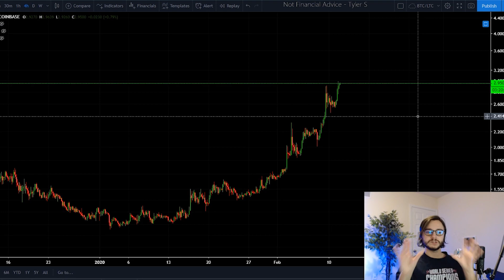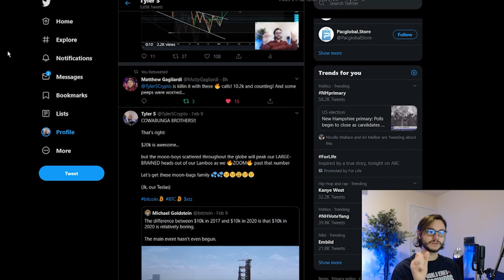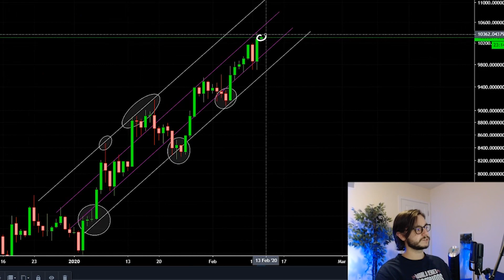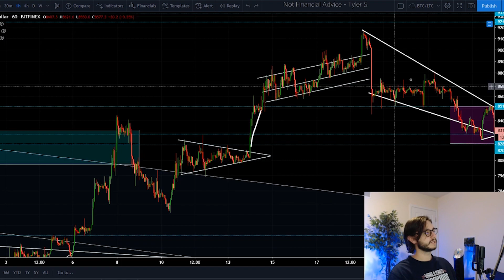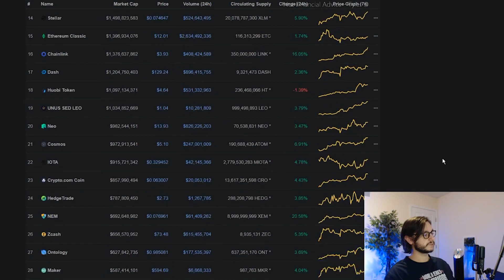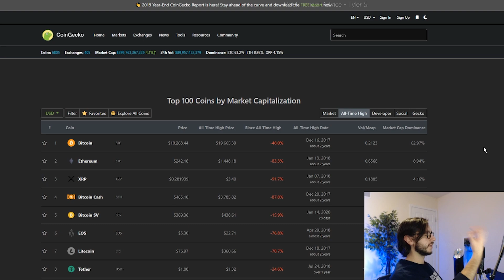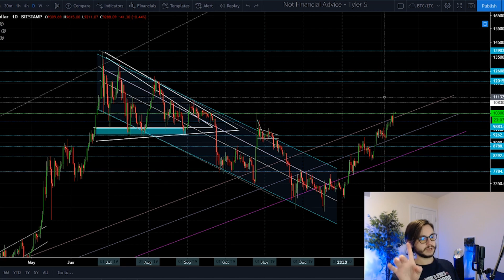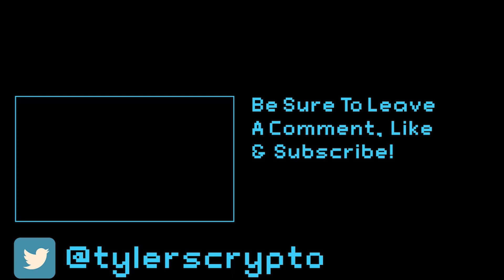RIGHT IN FRONT OF OUR EYES!! BITCOIN HAS DONE THIS BEFORE - FEBRUARY 100% PUMP!?! | ALTCOINS SURGE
BITCOIN HOLDS THIS CHANNEL!! DOES THIS MEAN CRYPTO IS HEADED HIGHER?? ALTCOINS CONTINUE TO SURGE!!! WHAT IT ALL REALLY MEANS

🎇🧿 Become a member and have access to exclusive video updates, shoutouts and more!

BIG SHOUT-OUT TO COLLIN, SCOTT, YURIY AND MERCURIUS FOR SHOWING SUPPORT TO US!!